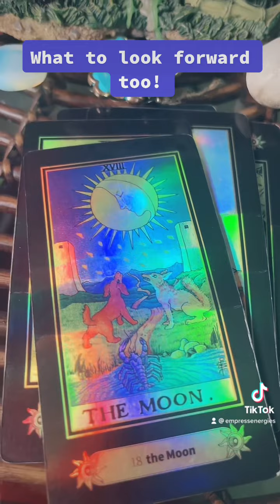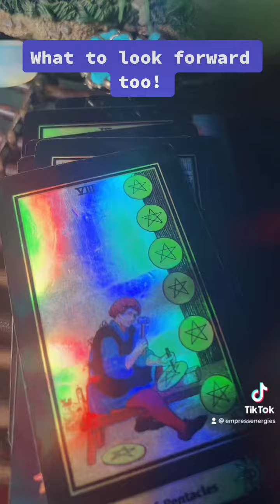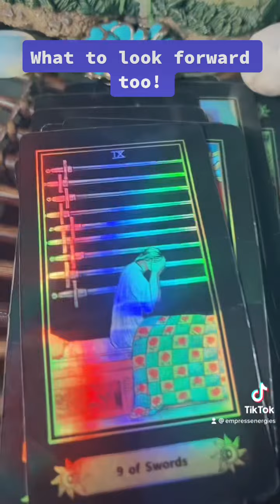ReKindle WHAT?! HEALING ❤️‍🩹 PERIODTTT